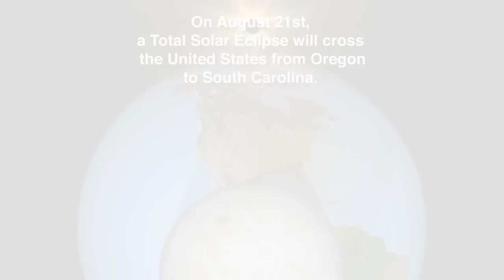2017 Total Solar Eclipse Viewing Tips - Narrated by George Takei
On Monday, August 21, 2017, all of North America will be treated to an eclipse of the sun. Anyone within the path of totality can see one of nature’s most awe inspiring sights - a total solar eclipse. This video, narrated by actor George Takei, provides a few viewing tips for the public.